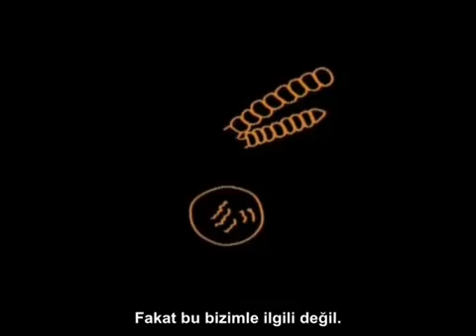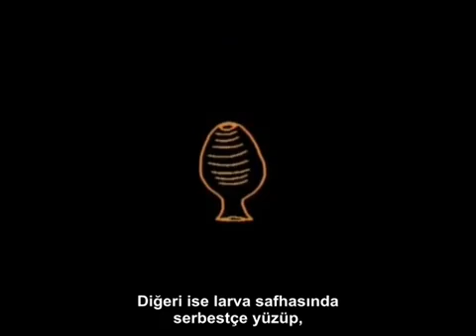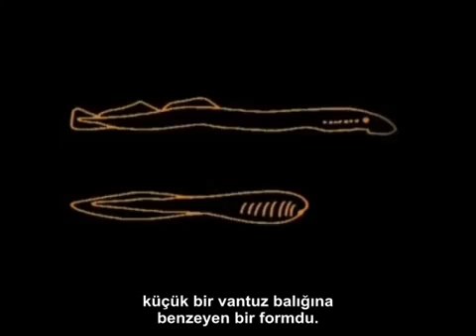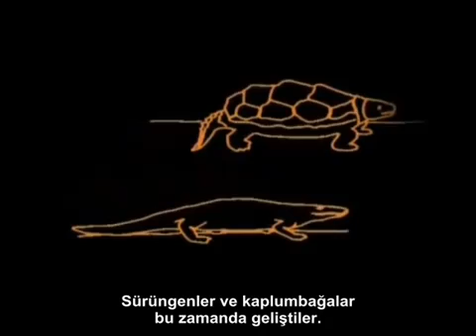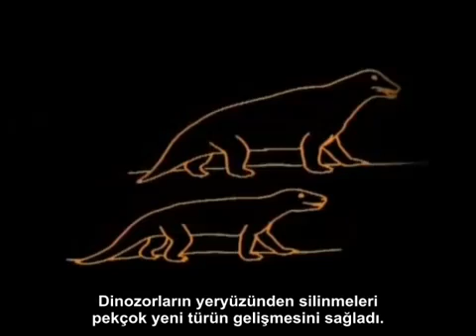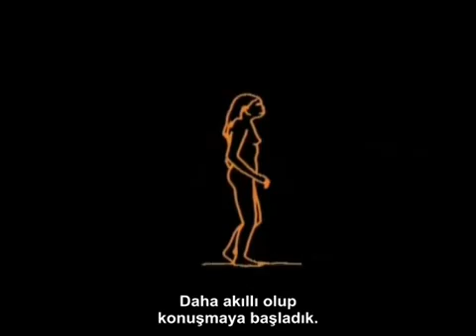Carl Sagan'dan İnsan Evrimi Üzerinde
Carl Sagan bu güzel çizimli animasyon ile insan oluşumunu anlatıyor. Hücre oluşumu, sudan karaya geçiş, dinazorlar, ilk memeliler ve maymunlar ve nihayet insanların ortaya çıkması. Basit ama çok güzel anlatımlı bir video.